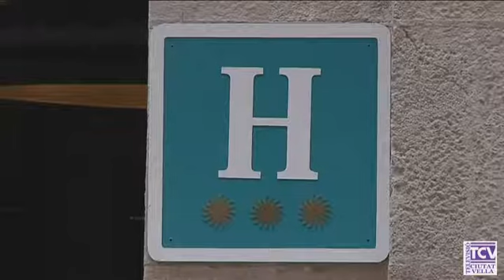2017 03 20 Nou Pla Usos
Des de l’octubre passat al districte de Ciutat Vella,  no s’atorguen llicències per iniciar, ampliar, instal•lar o executar obres de condicionament  relacionades amb determinades activitats, sobre tot, amb establiments de concurrència pública i hotelera.
Això és fruit de la decisió del nou govern municipal de revisar el Pla d’Usos  aprovat el 2013, una revisió que podría estar enllestida abans de finals d’any